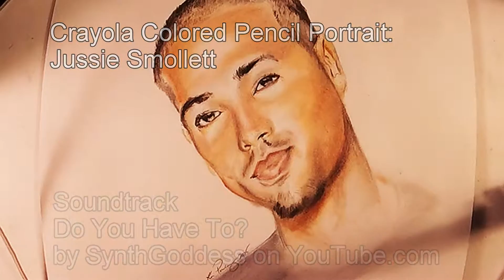Crayola Colored Pencils: Jussie Smollett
Here are two of my favorite artists Jussie Smollett of Empire and for my soundtrack SynthGoddess! who I have been following on Newgrounds.com and now she is on YouTube!

I have wanted to draw a colored pencil portrait and came up with Jussie as I was waiting for my other side drawings to dry.

Soundtrack
Do You Have To?
By SynthGoddess! on YouTube.com